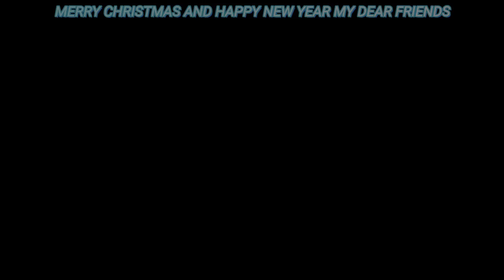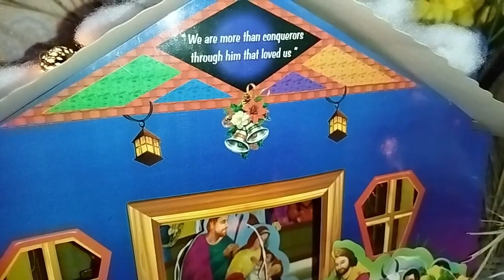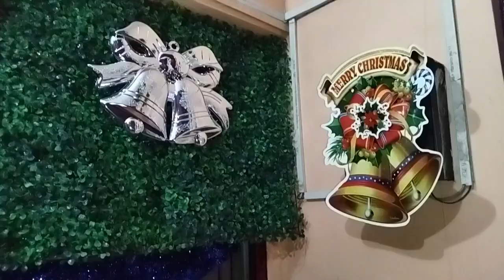CHRISTMAS CRIB ||HOW TO MAKE CHRISTMAS CRIB ||CHRISTMAS DECORATION IDEAS|| MONIKA MAKEOVER GALLERY